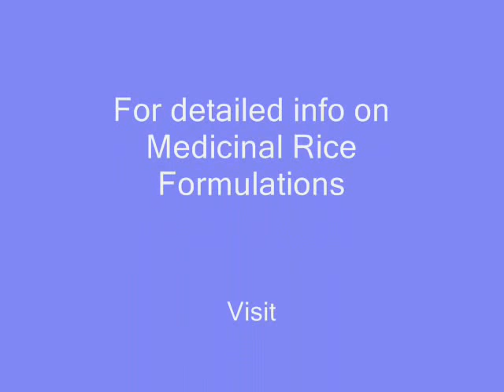Medicinal Rice P5 based Formulations for Angina pectoris: Pankaj Oudhia's Medicinal Plant Database